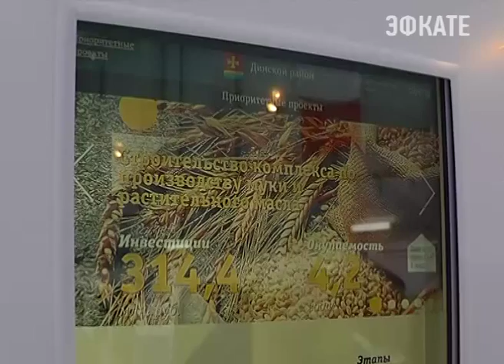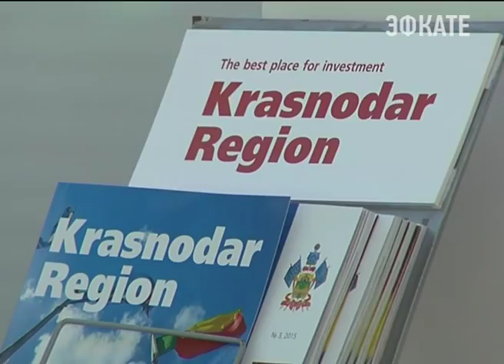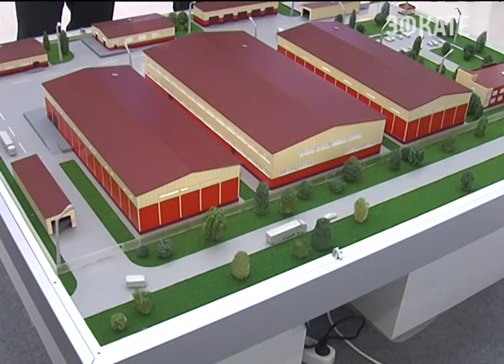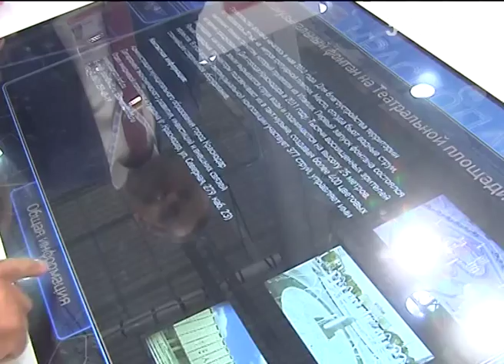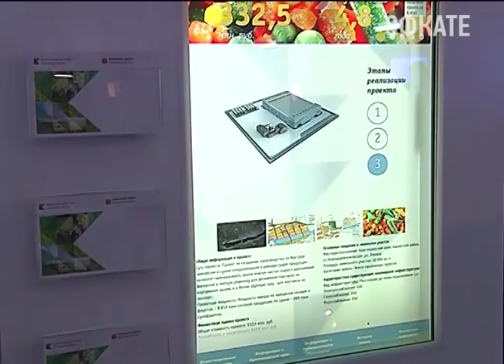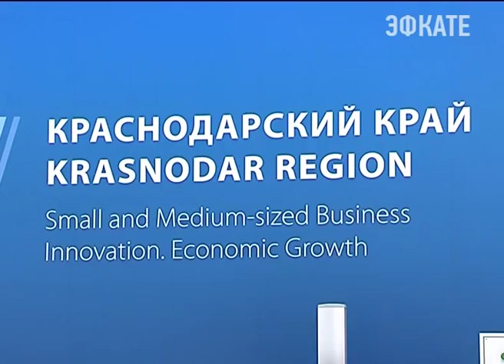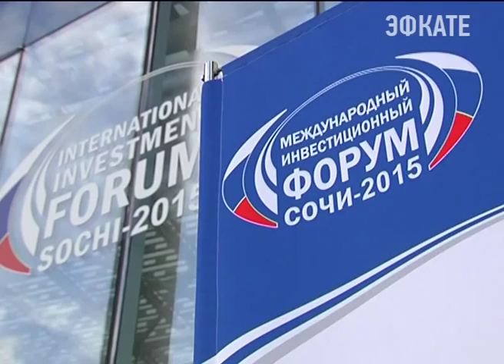На прошлой неделе Сочи принимал гостей во всего мира. Новости Сочи Эфкате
В городе прошёл Международный инвестиционный форум. В течение четырёх дней в Главном медиацентре олимпийского парка работали бизнесмены, политики, экономисты, финансисты. По привезенным в Сочи проектам было видно, что регион пытается отходить от так называемых мегапроектов и делать ставку на средний, в некоторых случаях даже малый бизнес.
Сочи. Новости.
Телеканал Эфкате.